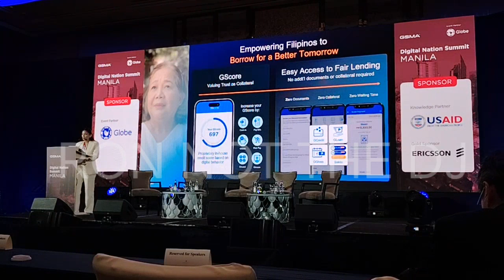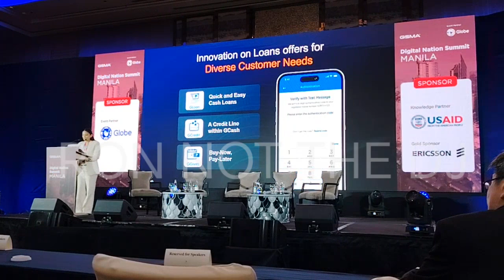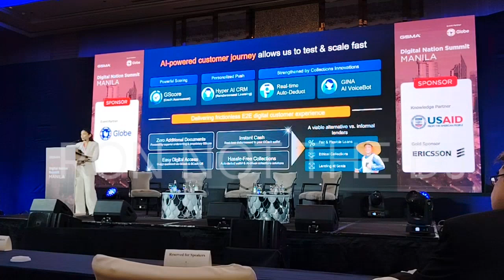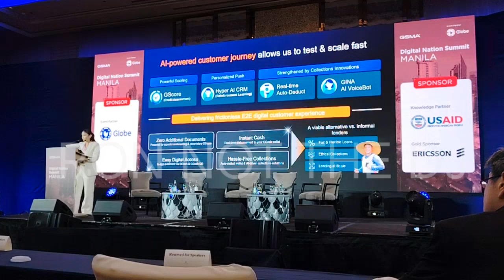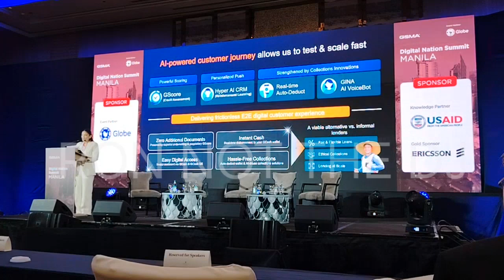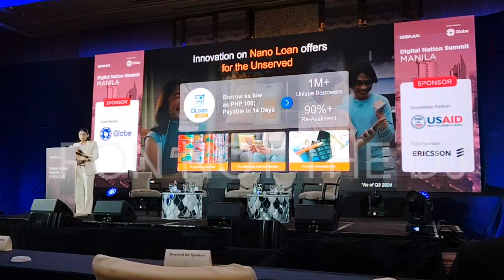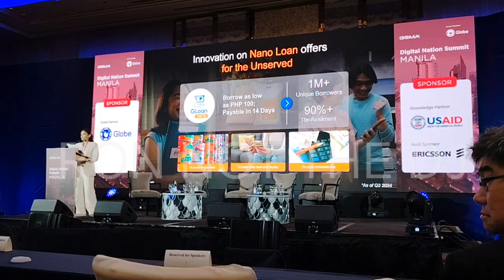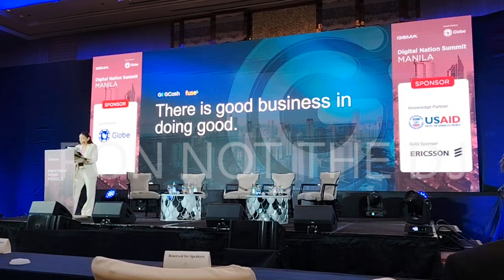GCash at GSMA Digital Nations Summit Manila 2024